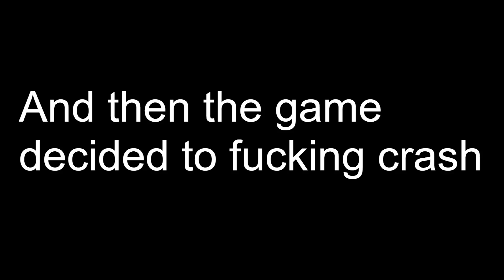【Rain World】The Jolly Co-Op Experience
There's spoilers for the Hunter, the Saint, and some Downpour creatures.
Anyways!! Recorded the entire thing with my friends, go support em (And me as well I guess)
Sun (Spearmaster) - @WoahleSun
Luna (Saint) - @LunaCantSpell (They created the thumbnail btw)
Muun (Artificer) - @1MuunT
Colin (Rivulet) - @LeFloraflowerr